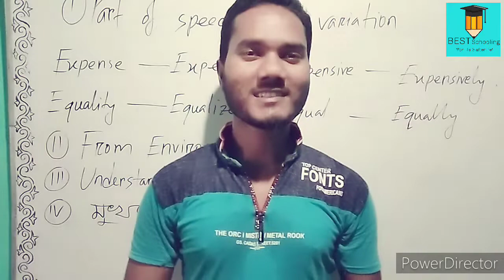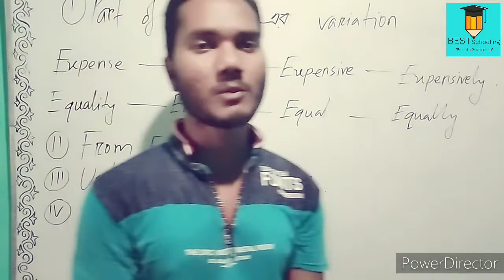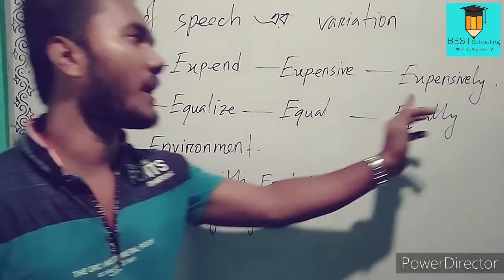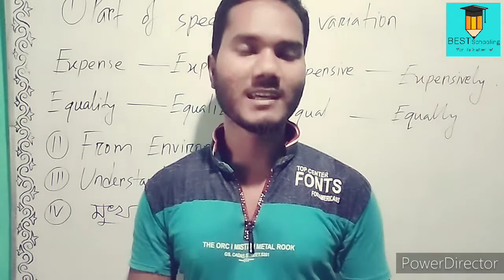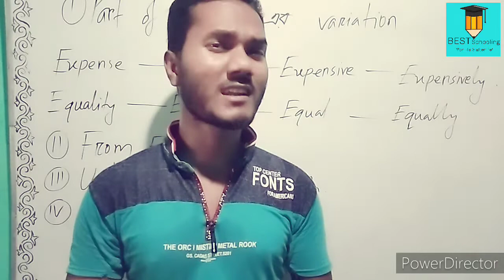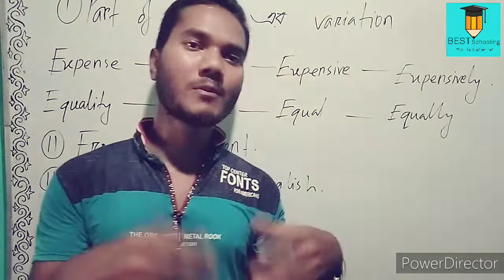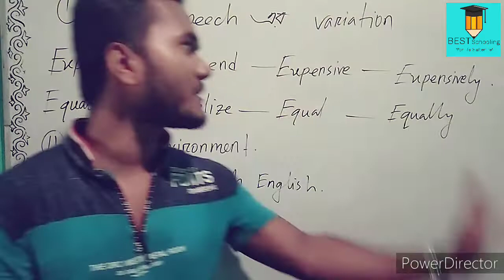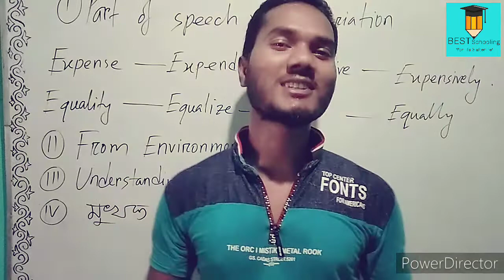Vocabulary : Words Meaning কীভাবে পড়বো এবং বেশি বেশি মনে রাখবো? জেনে নিন। Best Schooling.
Word meaning হচ্ছে ইংরেজি শেখার প্রথম এবং প্রধান ধাপ।কিন্তু সঠিক নিয়মে না শিখলে,পরিশ্রম বেশি হয়,জানা কম হয়।